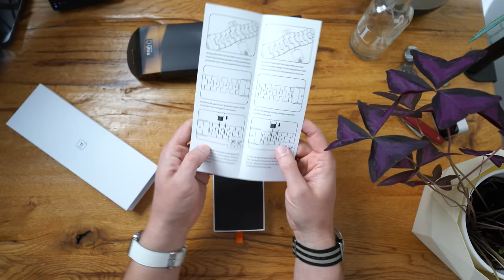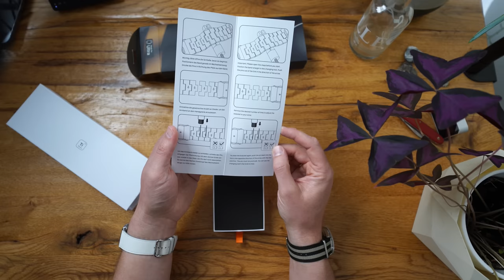Apple Watch Ultra: Titan-Armband von Bluestein gekauft und getestet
Ich habe mir ein Titan-Armband gekauft und es im Alltag getestet.